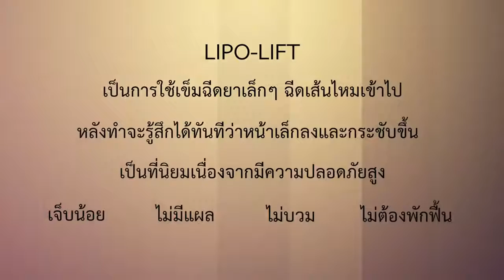ลดโหนกแก้มสูง ให้หน้าเรียว ด้วยการฉีดไหมไลโป ลิฟติ้ง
ลดโหนกแก้มใหญ่ โหนกแก้มสูง ด้วยLIPO-LIFTing เห็นผลทันทีที่ทำ
Waleerat Clinic